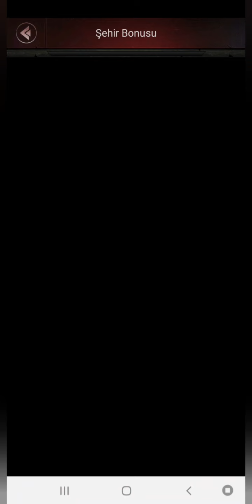Çöl skillerini ne zaman değişmeliyim